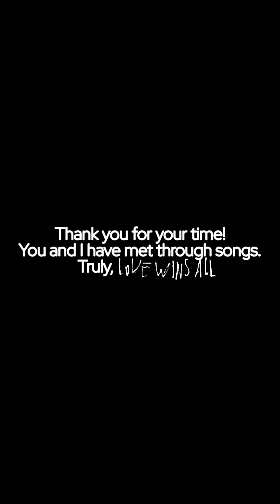My Day with IU (IU in Manila 2024 - Part 3) | Life Vlog Bites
Here's the last of my 3-part vlog all about my trip to Bulacan and my first-ever IU concert experience.  Full vlog coming soon... 💜💚🐥

I'm the RapsaBoy, Jeybie Maurer, a choirmaster, an underrated hosting corporate shows, pageants, mall shows and/or private celebrations - Weddings, birthdays, dedications, etc., also a voiceover artist, a graphic designer/video editor, a content creator, a vlogger, and an aspiring poet and singer-songwriter.

Help me out with my future content!

Soundcloud, Twitter, Instagram, Threads, Tiktok: @𝗝𝗲𝘆𝗯𝗶𝗲𝗠𝗮𝘂𝗿𝗲𝗿𝗣𝗛